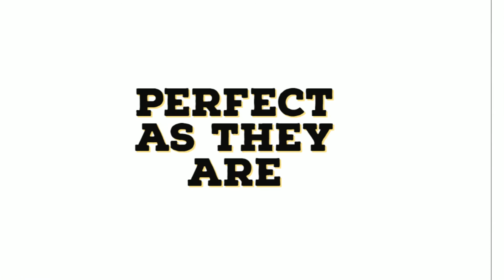Our Stories Our World EP 2 Rossana Rodriguez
As part of an innovative collaboration between two nonprofits focused on narrative change and community building, Chicago youth will produce “Our Stories, Our World,” a series of community-centered narratives about public safety, public health and public education.

The collaboration connects Chicago’s own Public Narrative, a longtime advocate for broader, more accurate and more authentic community representation in media, and A Picture’s Worth, a nonprofit focused on strengths-based storytelling for community transformation. To be released in fall 2021, the complementary nonprofits’ first project will combine audio stories and photography to create a series of citizen-centered podcasts that add depth and context to stories about Public Narrative’s three thematic pillars: public safety, public health and public education.